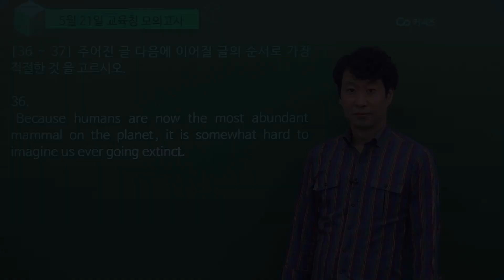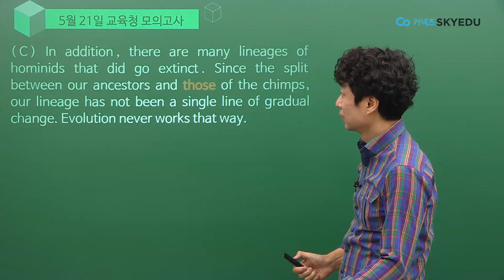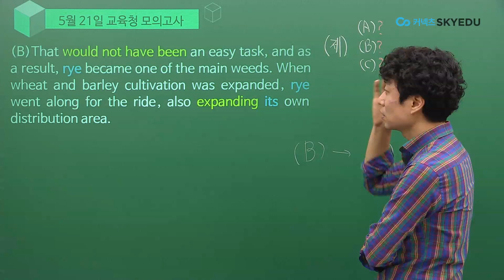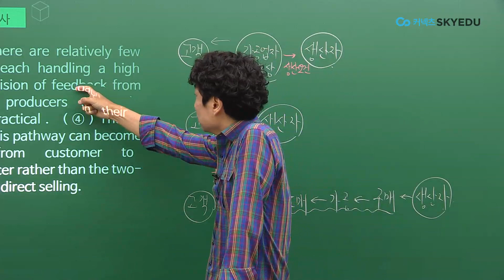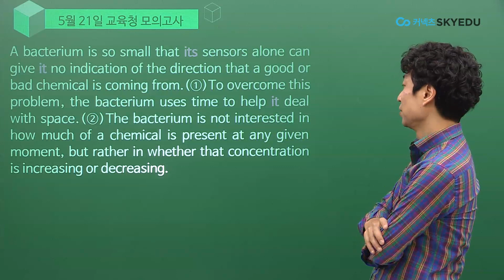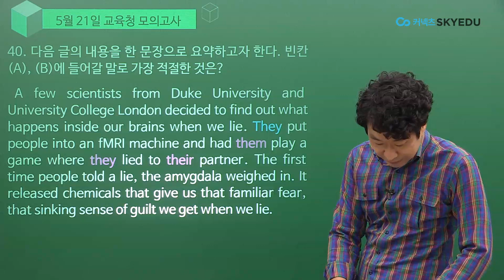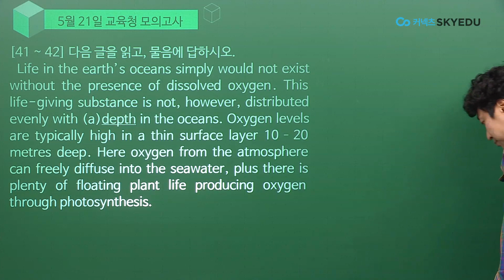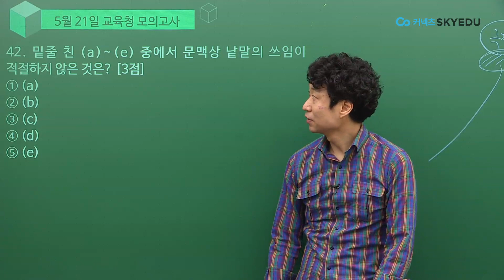[상변선생] 2020-05-21 고3 교육청 모의고사 (주요문항3)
상변선생님의 2020년 5월 21일 고3 교육청 모의고사 영어 주요문항3 해설강의 입니다.